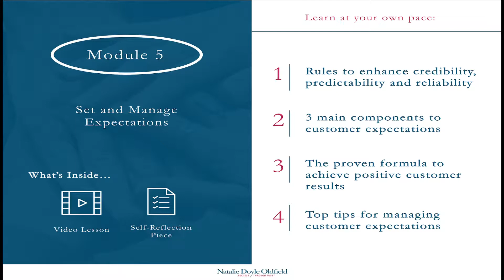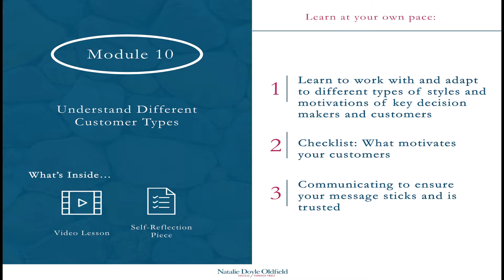Becoming A Trusted Advisor for Construction Professionals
Becoming a Trusted Advisor online course and live programs are Gold Seal Certified with the Canadian Construction Association.

In this video we’ll walk you through:
- What a Trusted Advisor is
- Why it is so hard to make a sale if there is no trust
- How you can have a competitive edge by becoming a Trusted Advisor

TIMESTAMPS
0:00 Intro - Who this course is intended for
0:44 The Science behind the course
1:21 Module 1 Understanding What a Trusted Advisor Is
1:36 Module 2 What is Important to Customers
1:39 Module 3 Empathy
1:45 Module 4 Listening
1:52 Module 5 Setting Expectations
1:58 Module 6 Messaging
2:02 Module 7 The Language of Trust
2:10 Module 8 Being Candid
2:16 Module 9 The Clients Perspective
2:28 Module 10 Understanding Different Types of Buyers
2:34 Module 11 Anticipating Client Needs
2:55 Module 12 Building Long Term Relationships

Our channel is about helping people to have more successful business relationships. We cover lots of cool stuff such as increasing sales, overcoming objections, improved customer relationships, and growing your business...and your profits!